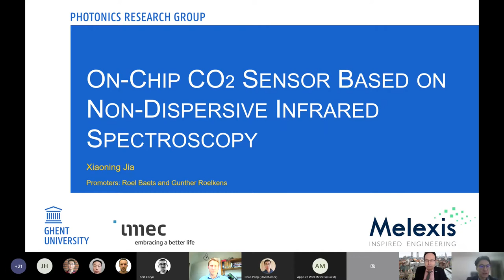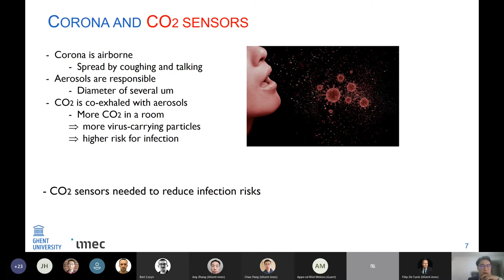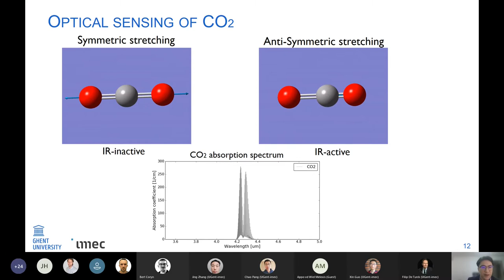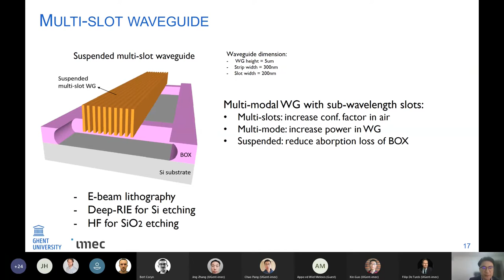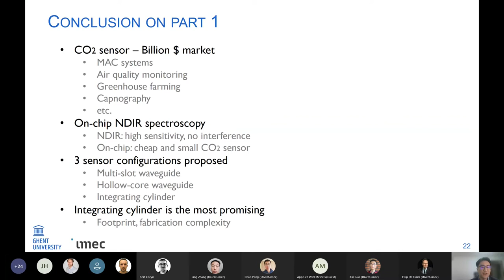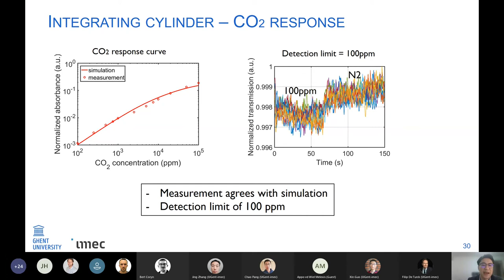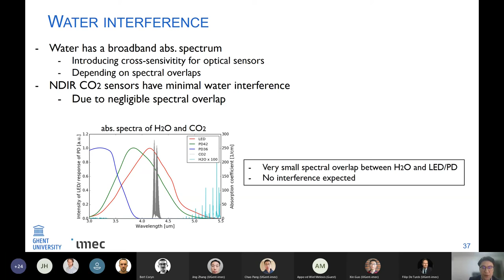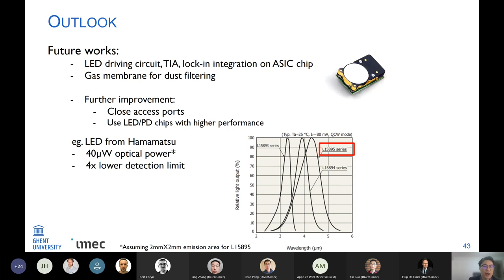PhD defense Xiaoning Jia (19/04/2021)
PhD defense Xiaoning Jia (Ghent University - imec) on 'On-Chip Carbon Dioxide Sensor Based on Non-Dispersive Infrared Spectroscopy'

Promotors:
Prof. Roel Baets
Prof. Gunther Roelkens

Date: 19/04/2021